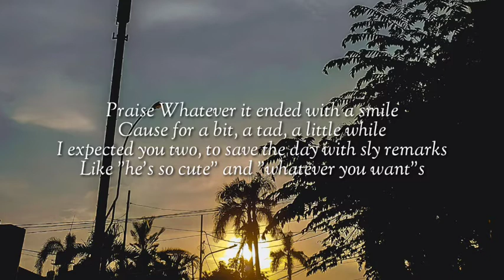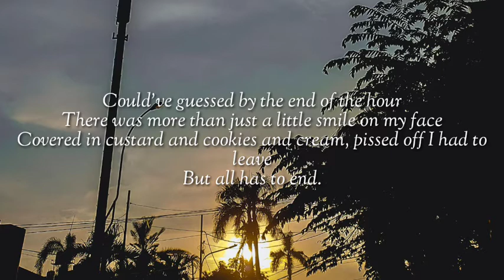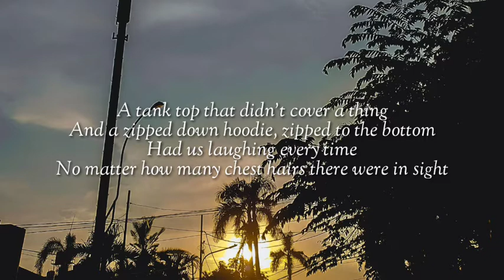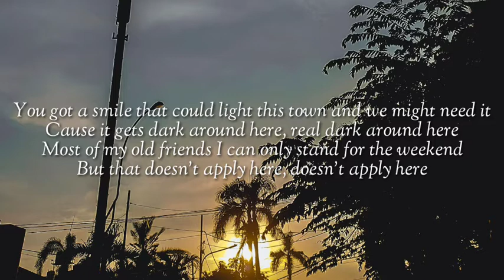Modern Baseball - The Weekend (Lyrics)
Though I seem cool, calm and collected
Making my way to Hipster with Glasses
Was a little more than just nerve wracking
Kinda just counted on her to turn me into goo
Praise Whatever it ended with a smile
Cause for a bit, a tad, a little while
I expected you two, to save the day with sly remarks
Like "he's so cute" and "whatever you want"s
Though the white jacket didn't fit
The friends I came with did, perfectly
Snugged right to my body
Like sad movies and late night drinks
Could've guessed by the end of the hour
There was more than just a little smile on my face
Covered in custard and cookies and cream
Pissed off I had to leave
But all has to end
You got a smile that could light this town
And we might need it
Cause it gets dark around here
Real dark around here
Most of my old friends
I can only stand for the weekend
But that doesn't apply here
Doesn't apply here
The day started with a bloody drip
And a taste on my lips
That was a lot less than desired
Awkward moments to the side
Not all expiring fast
A tank top that didn't cover a thing
And a zipped down hoodie
Zipped to the bottom
Had us laughing every time
No matter how many chest hairs there were in sight
Doesn't apply